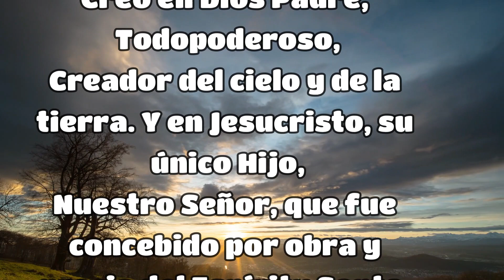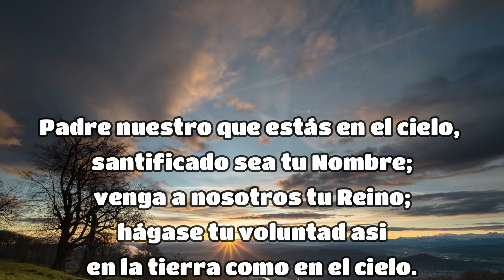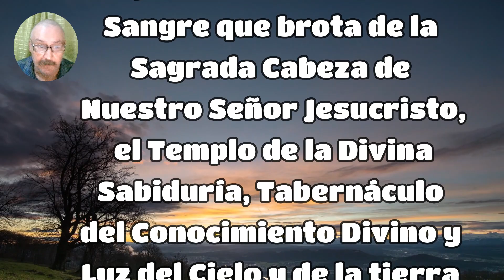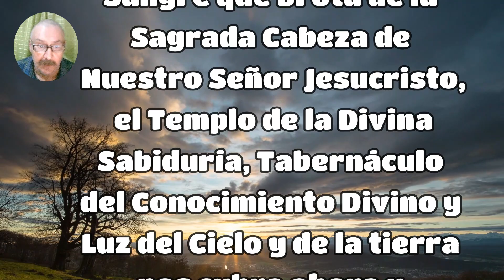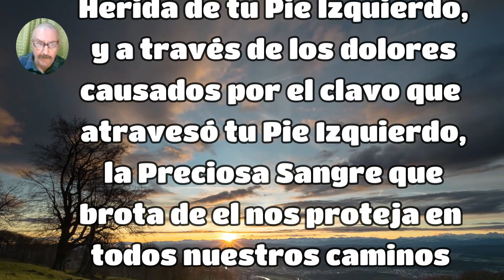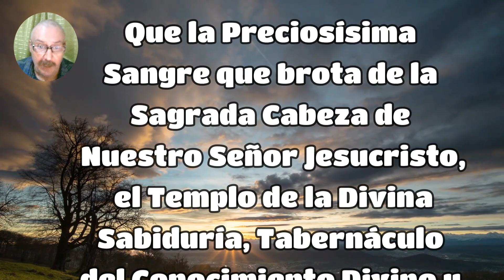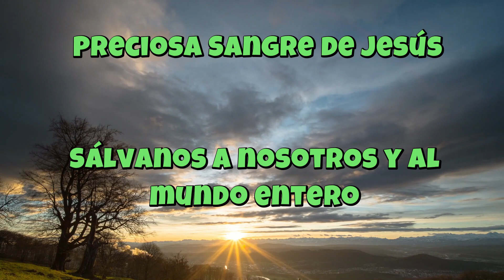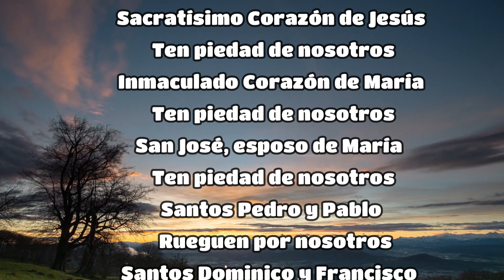ROSARIO A LA PRECIOSA SANGRE DE JESUCRISTO 🙏 MIERCOLES 15 DE MAYO 🙏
KVX
Voz : Ramiro Díaz (Yosef)
Voz : Adriana Díaz (Krav)
Edición : Adriana Díaz (Krav)